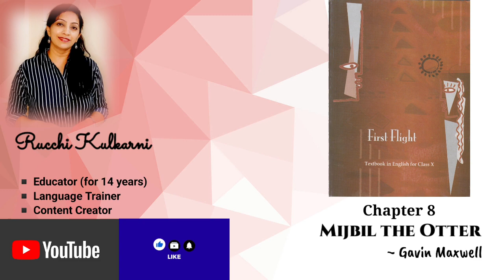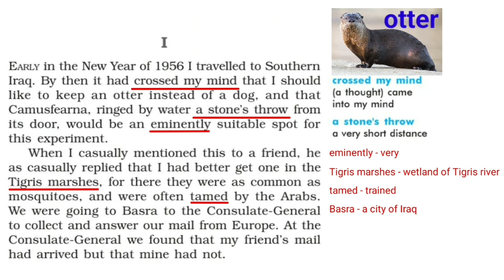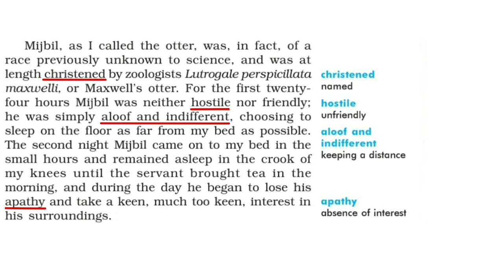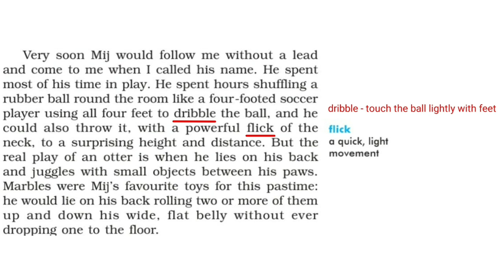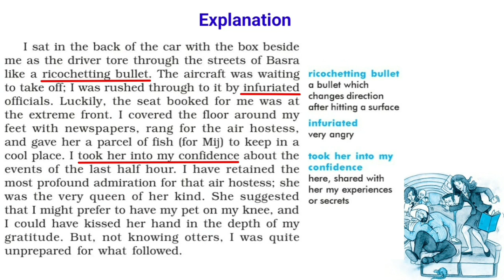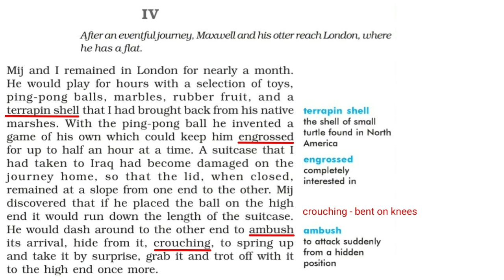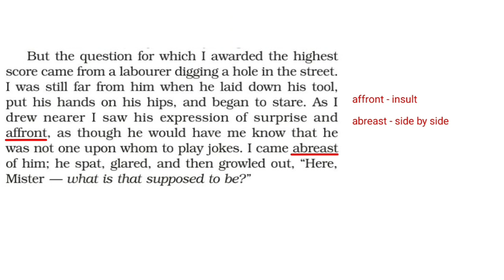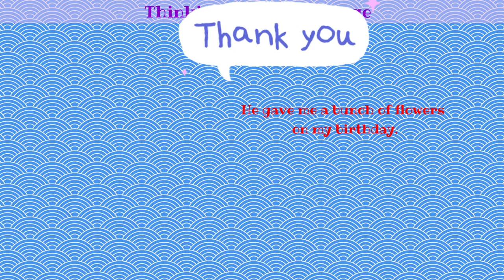Class 10 (First Flight) - Mijbil the Otter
TIMESTAMPS .

Introduction 00:19

About the Author 01:15

Reading & Explanation  02:15

Significance of the Title 35:23

Moral 36:18

Summary(written) 37:33

Questions-Answers.

Oral Comprehension Check (Pg 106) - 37:48
Oral Comprehension Check (Pg 108) -38:19
Oral Comprehension Check (Pg 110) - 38:52
Thinking About the Text - 39:23
Thinking About Language - 40:09